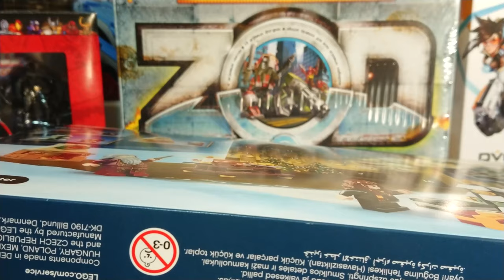Рождественский календарь от LEGO по Гарри Поттеру (Harry Potter) | артикул 75964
Друзья-коллекционеры, новогодний марафон 2020 продолжается! И всё идёт по плану. Пока что... :))) Второе видео как всегда про календарь от LEGO посвященный Гарри Поттеру (Harry Potter Advent Calendar). Второй подарок - Хогвартс-экспресс!

Купить игрушки и коллекционные товары можно теперь в онлайн-магазине "Сын, Отец и Игрушки"

Помните! Покупая игрушки в нашем магазине, вы не только экономите, но и помогаете развитию канала!